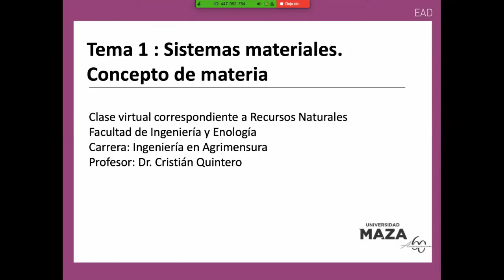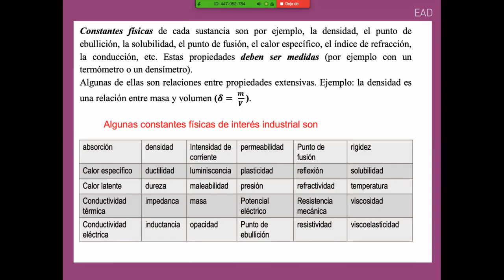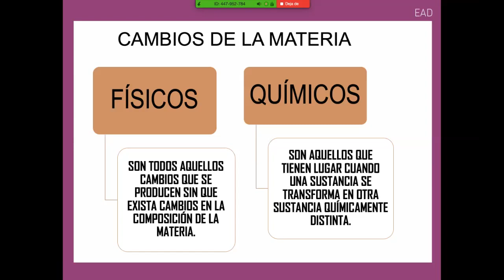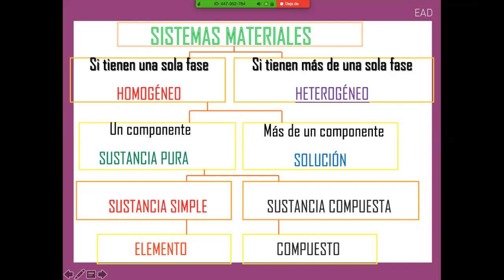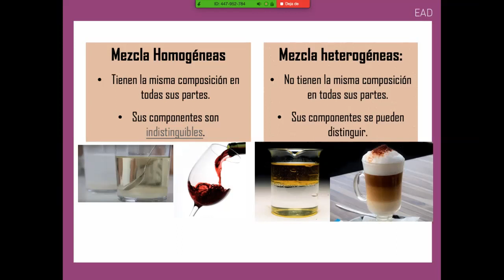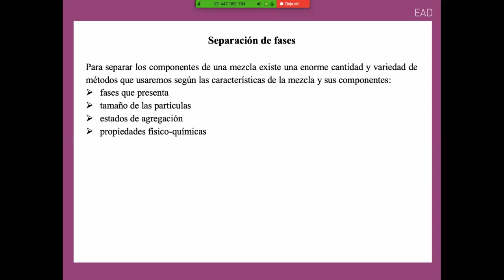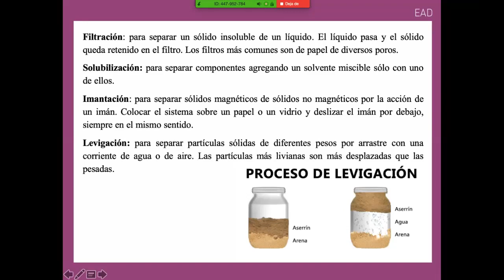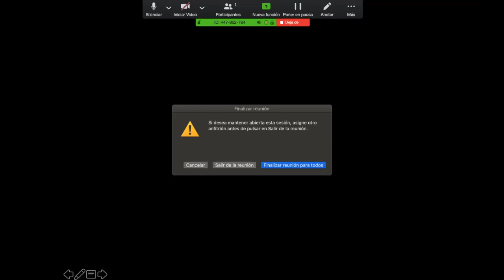Clase 1 Recursos Naturales